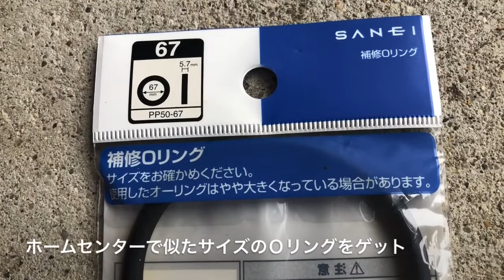卓上ボール盤 ベルト切れからの応急処置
何年か前に買ったボール盤を
久しぶりに使おうとしたら
突然の不調、カバー外したらベルトがボロボロ
何かで代用出来ないかと考え
思いついたのがＯリング
結果Ｏリングでも代用品として使える事は分かりましたが
耐久性などは分かりません
Ｏリングを推奨する動画ではありませんので
もし同じ様にＯリングを使う場合には
自己責任のもと安全に配慮して下さい。

突然の不調